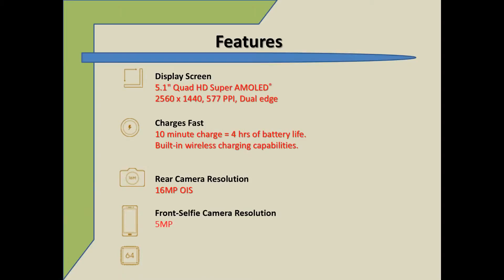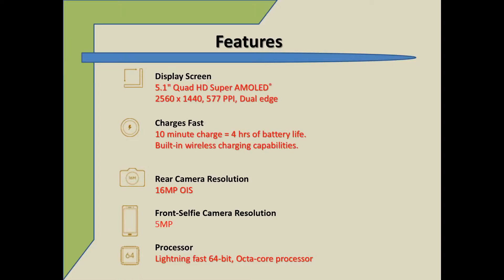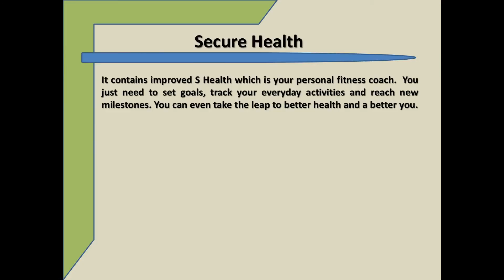Samsung Galaxy S7 vs. Samsung Galaxy S6 im Vergleich (deutsch) - GIGA.DE